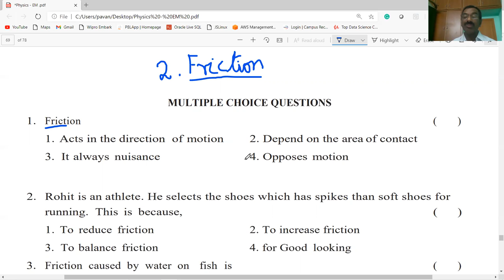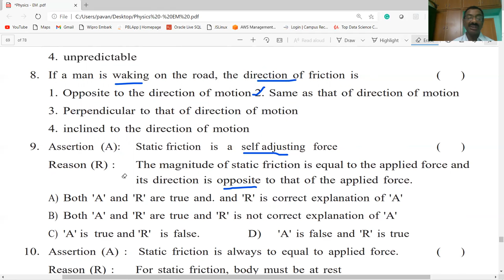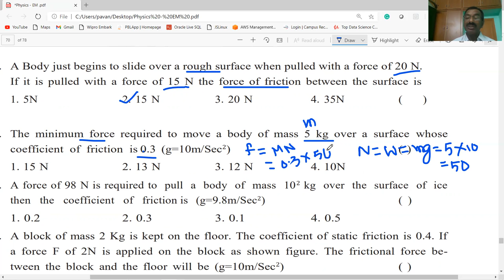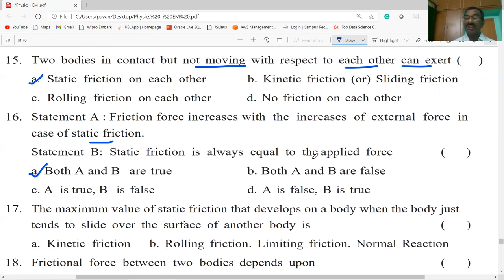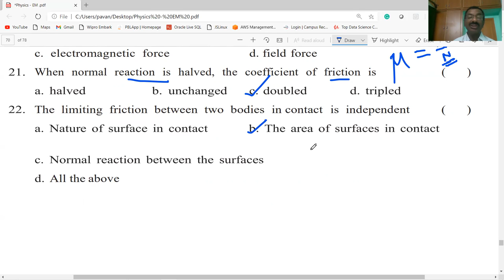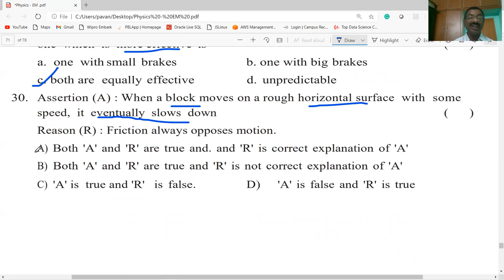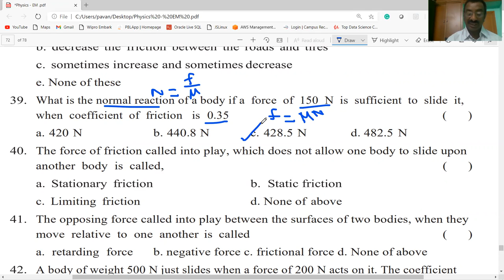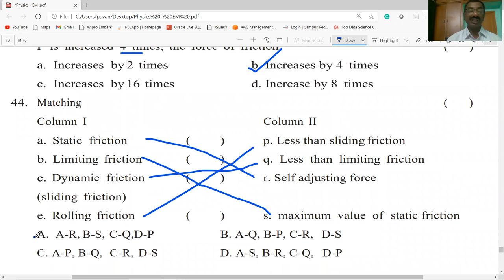NMMS / FRICTION BITS PART-1 / CLASS-8 / PHYSICAL SCIENCE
THIS VIDEO PROVIDES INFORMATION ABOUT  FRICTION - BITS PART-1  / CLASS-8/ PHYSICAL SCIENCE / USEFUL FOR NMMS / AP &TS/ TET/ DSC/ ALL OTHER COMPETITIVE EXAMINATIONS